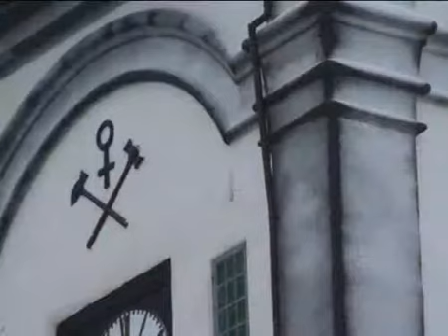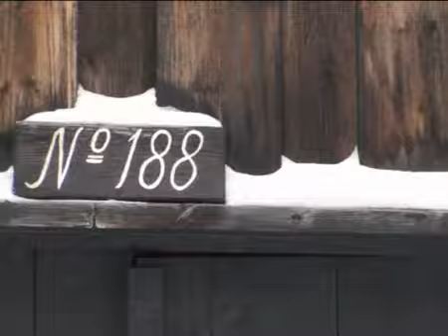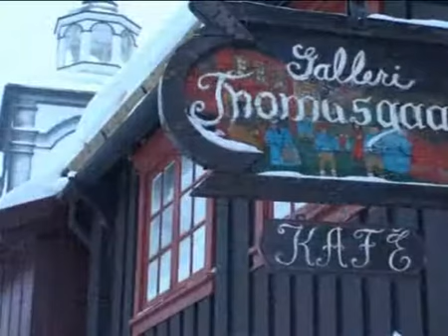Røros en byguide fra Rejseprogrammet.dk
Vi viser rejsefilm og film om rejser fra hele verden. Fra Thailand, USA, Kenya, Australien, Frankrig, Dansk Vestindien, Tanzania og Zanzibar, Island, Tyrkiet, Mexico, Brasilien, Vietnam, Kina og mange mange andre lande.
Her finder du også rejsetilbud på rundrejser, grupperejser, individuelle rejser, kør-selv-ferie, billigste flybilletter og alle andre typer af rejser.